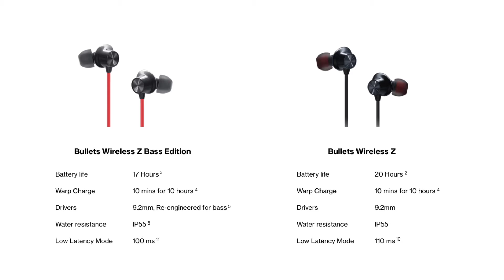| Best Earphones in India Under 2000 | Best Earphone Ever |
Hello guys.

earphones under 2000, under 2000